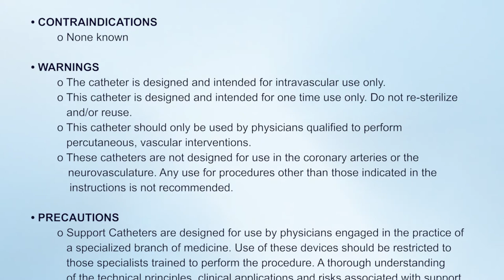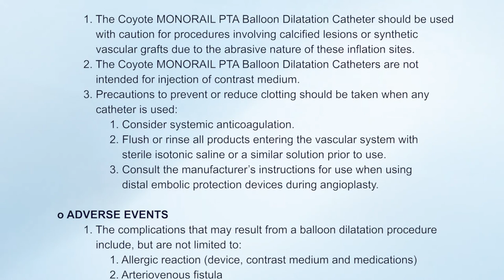Angiografía de extremidad inferior con reconstrucción endovascular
CanalMSP | Siga paso a paso el procedimiento de Angiografía de extremidad inferior con reconstrucción endovascular realizado por el Dr. EduardoGonzálezPons, traído por BostonScientific y MSP. Más información